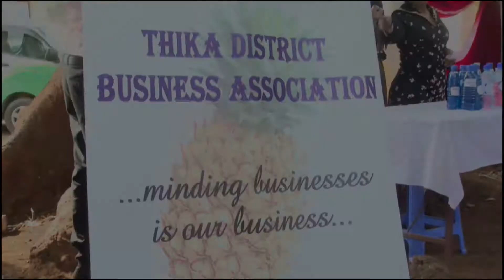Governor Waititu speech at the Thika District Trade Fair pt 2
Kiambu governor Ferdinand waititu speech to his people at the Thika District Trade Fare. He talks about his tenure as the governor and what next for the people of Kiambu county

Keep it Focus Tv straight to the point